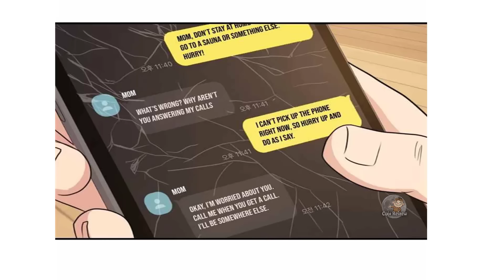Chàng Béo Bị Bạn Bè Bắt Nạt Thay Đổi Bản Thân Liền Trở Thành Trùm Trường | Review Truyện